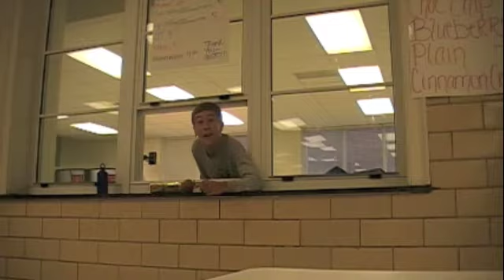Mercy Care-Muffin Monday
Muffin Monday for E.C. Glass High school.  Muffin Monday is in support of Mercy Care, and 100% of the profits go to our sister school in Kenya.